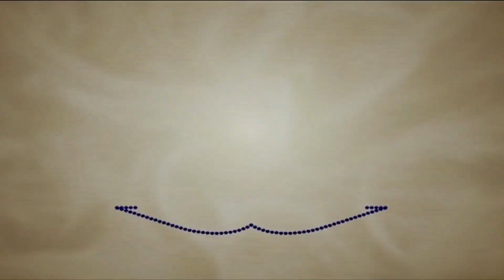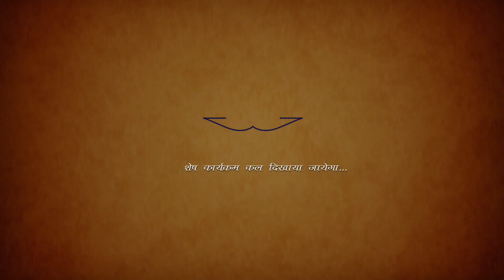"द्वेष से बचने के उपाय" - पूज्य श्री सुरेश भैया जी (Goa) Epi. 2221